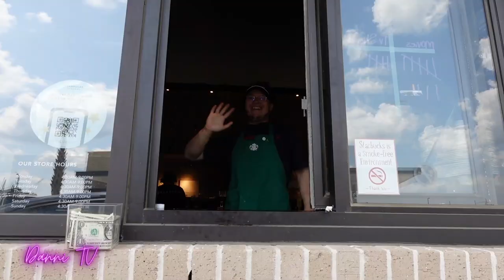LORVAE BY DEARRA TRY ON HAUL & UNBOXING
Hey Street Team! Hope you enjoy!

Food Blog: twistedfoodstory_